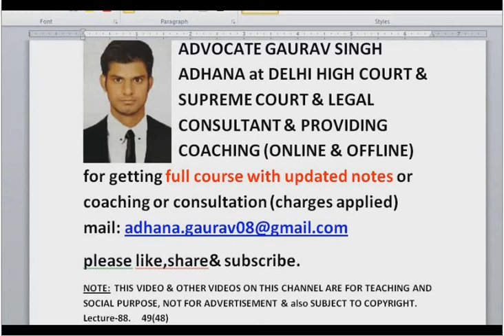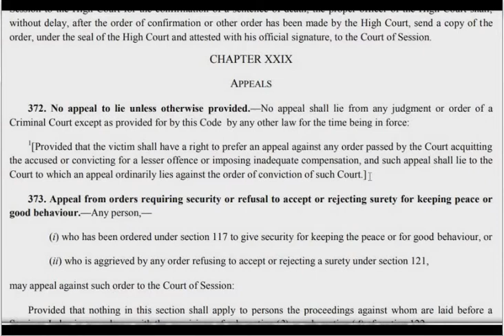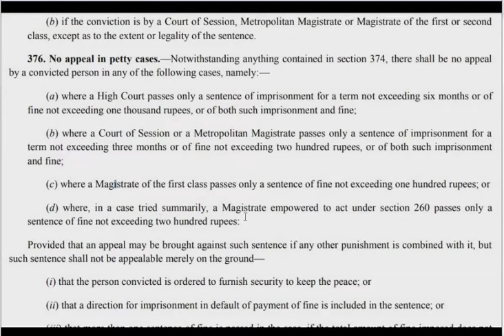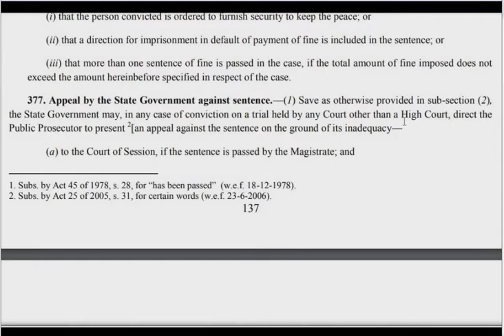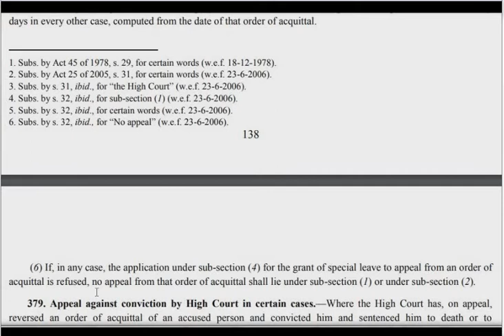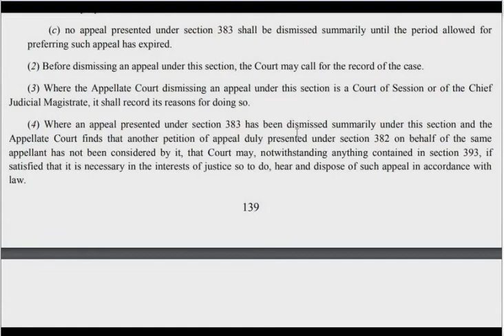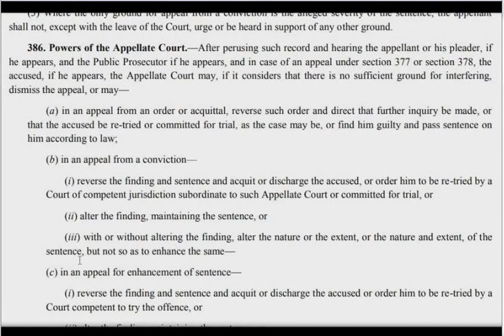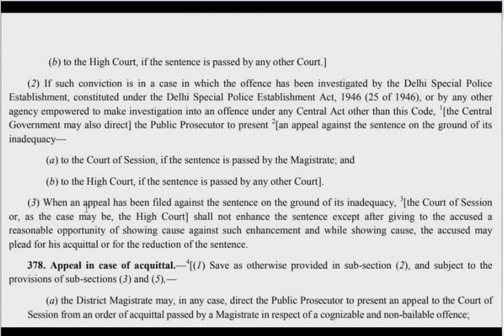crpc 88 appeal